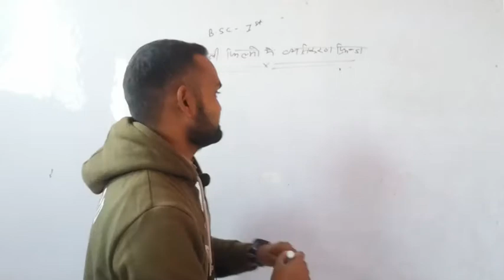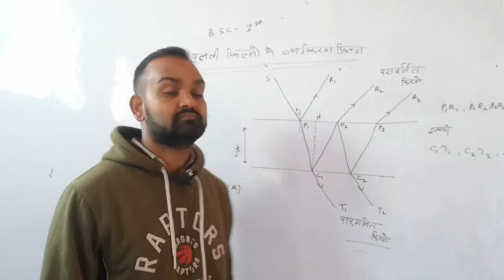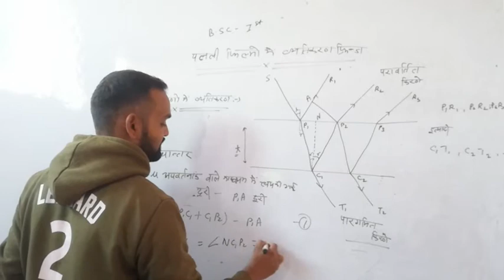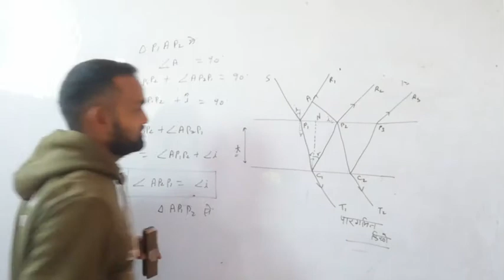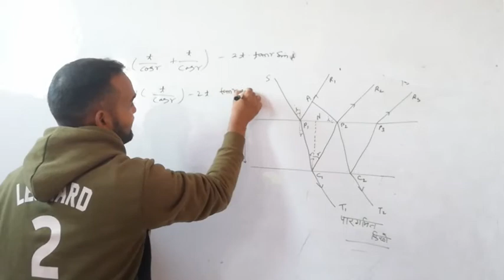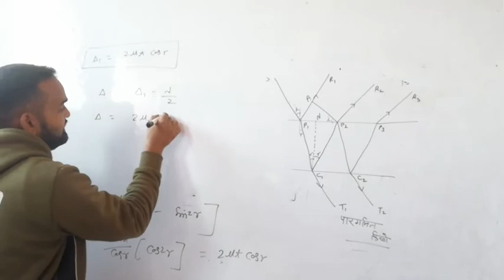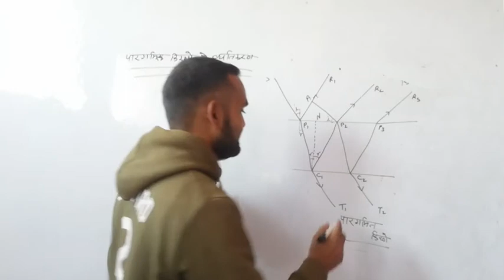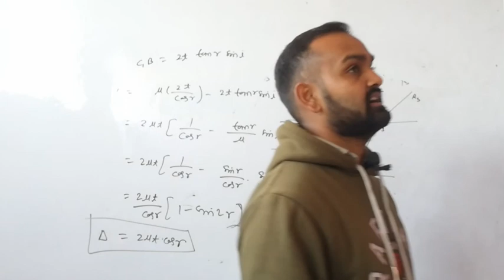B.Sc. I Year Physics Unit-1, Paper-3(Interference in Thin Film) By Abhay Sharma